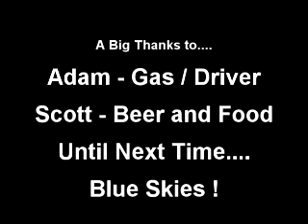iFlyChicagoNaperville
Shaking it up at the new Naperville iFly.